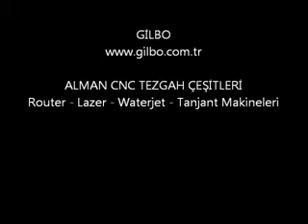3- Ahşap İşleme: Yarı Kaba